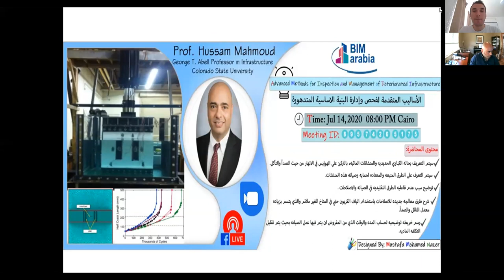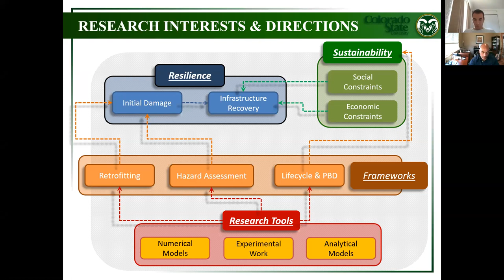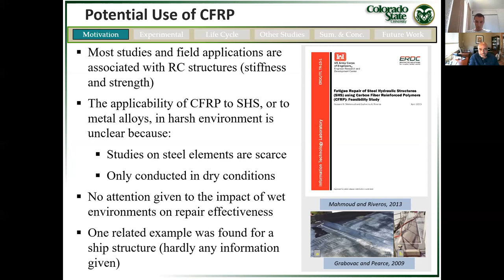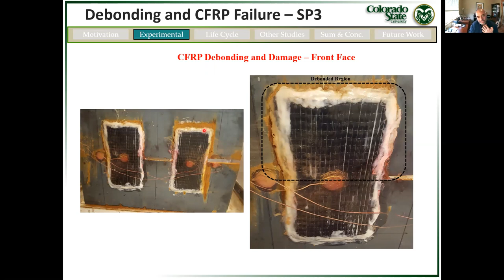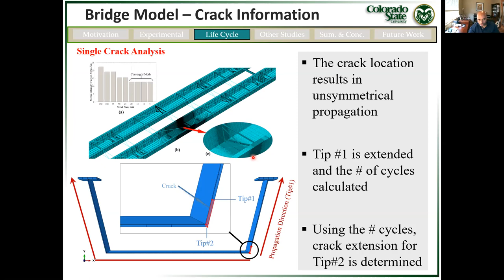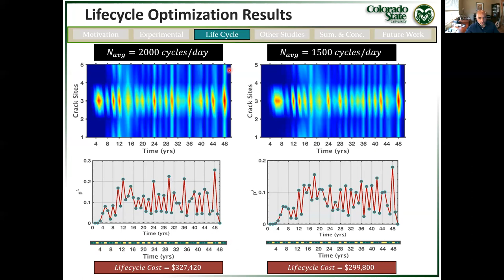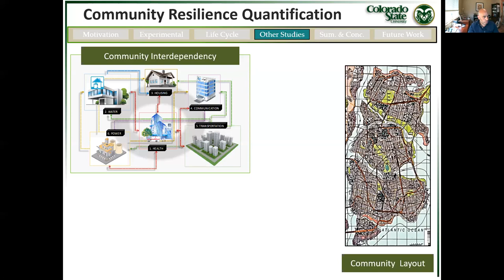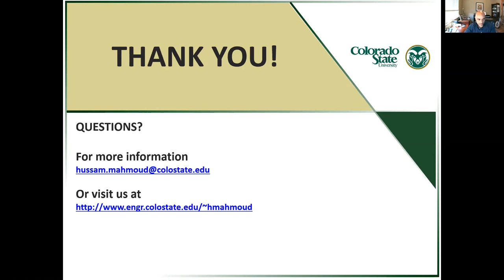Advanced Methods for Inspection and Management of Deteriorated Infrastructure